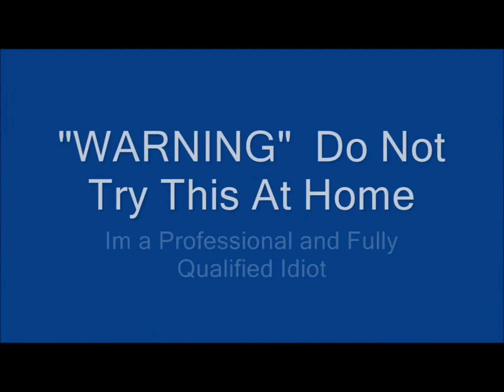Wae Mae Wofi (Korea) Chilli Test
Wae Mae Wofi, from Korea.. our mate Rich sent a heap of Korean varieties over from Korea and got a dozen or so up, they all look great and couldn't wait to try a few so today Andrew pops up, joins Charlotte and I and we have a crack at the Wae Mae Wofi..

Plants get tall yet slender, this 1 is around 6 feet tall in a Pot and kept in a shady area as din't like the full sun, they seem to like cooler temps as its into winter here now and it's still flowering as are a lot of the Korean varieties. Produces a fair amount but if grown in ground, would get bigger/ bushier and produce more.. the pods start green then go to red, get about 6-7 cm long, pointed and 1cm wide

What's t Like ?

Beautiful, an instant Fruity and then Salty, crunchy like an Apple and I though tastes a bit applish as well but Salty flavour is pretty cool, would go great in any stir-fry, through a salad would be awesome.. Great flavour that's different than the usual capsicum like

Heat, hits pretty quick and back of the throat, then the tongue and top palate, picked up all through the mouth till the heat caught up to the throat level and cruised along at that for a while..
Upper mid heat, Cayenne or thereabouts but a good solid burn

Great plant, gets tall so not for the space challenged, nice heat and great flavour, we all loved it

Thanks Andrew for popping up and joining in, will have to do some more soon

Just email and ask..

Be Excellent

neil & Charlotte